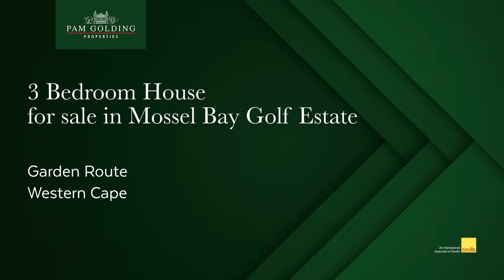3 Bedroom house for sale in Mossel Bay Golf Estate | Pam Golding Properties